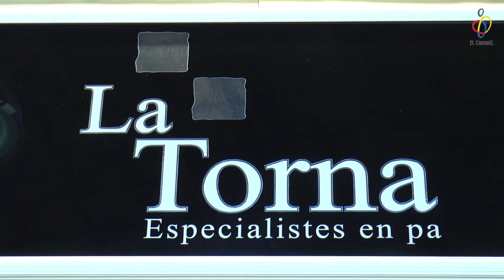vlog ep52 Vola amb el Bàdminton 🏸 Þ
Guia del vlog:

00:24 – Marató Estalvi Energètic

01:12 – 1a Fase Circuit Escolar de Bàdminton
02:44 – Prèvia 1a Fase Gimnàstica Artística
03:32 – Partit de la Setmana: St. Joan Bosco Horta vs. AC Pàdua (futbol 7)
05:55
07:33 – Entrevista a Sebasità Vázquez
10:19 – Menjar bé - La Boqueria
14:50 – El Consell Recomana: Campus La Mar Bella (+sorteig)
16:20 – Agenda
16:54 – Adéu!